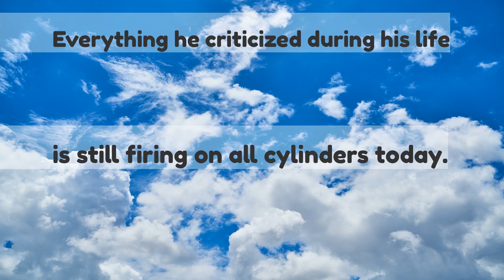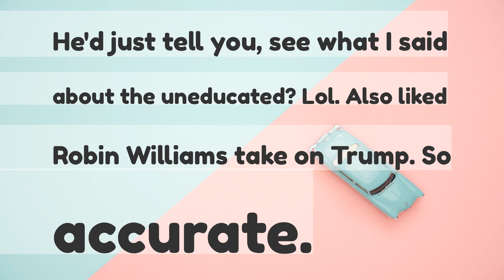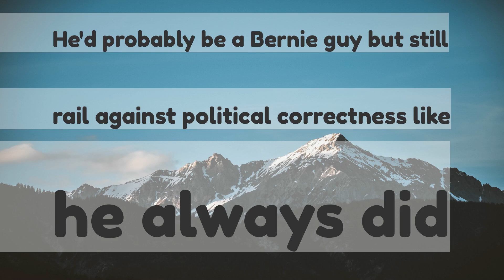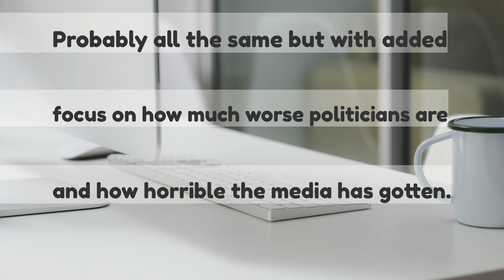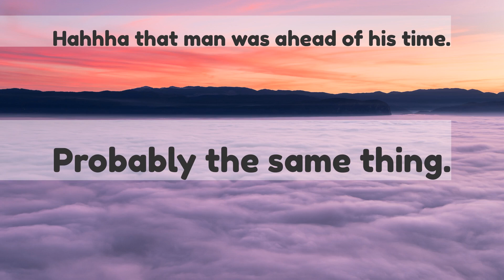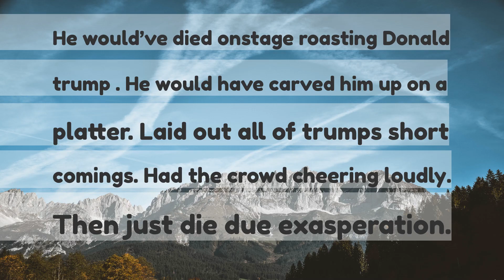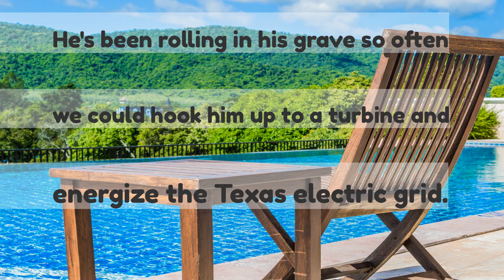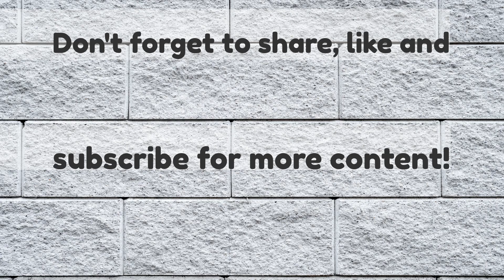George Carlin fanswhat the fuck do you think George would think of the world if he were alive in 2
George Carlin fans…what the fuck do you think George would think of the world if he were alive in 2022?